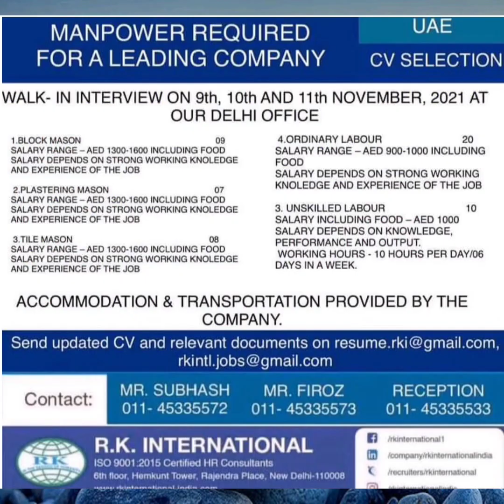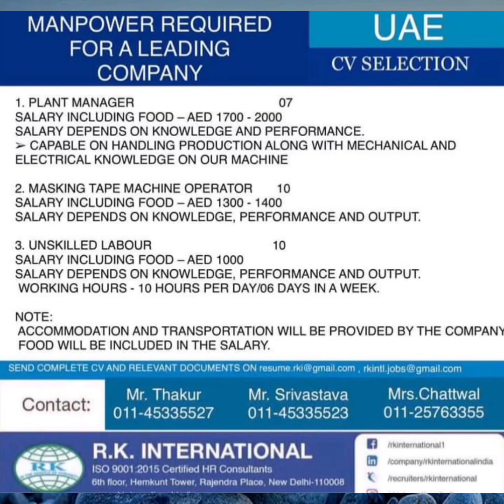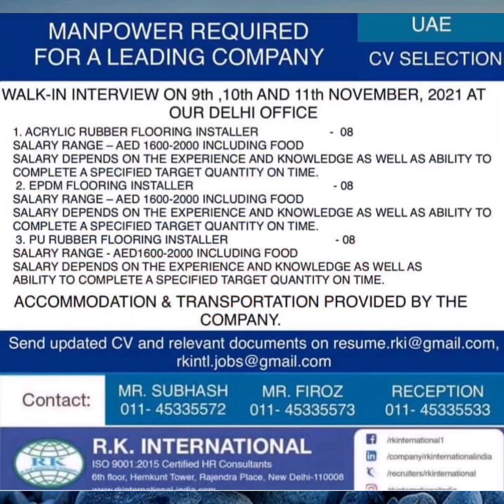10-Nov,Electrical Technician Instrument&Control,Fitter, Driver,Helper,QaQc,Hvac,Gulf Job#GulfCareers